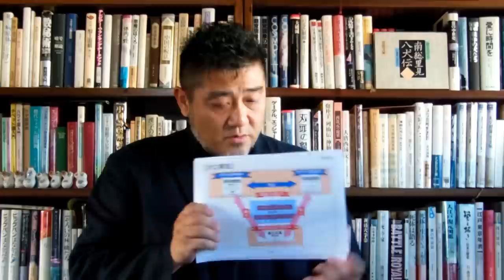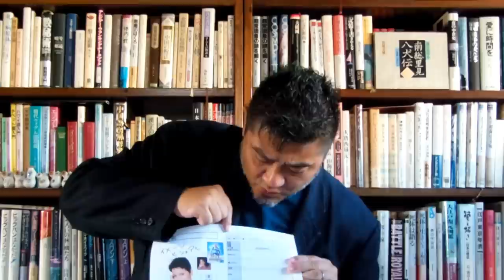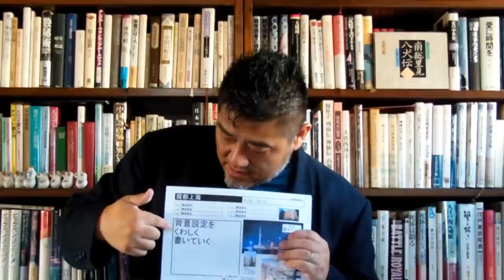沼田やすひろのストーリー創作講座 ＃０４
第４回「シーンを考えよう」
「ロングプロット」で未見性のある「シーン（ビジュアル）」を考えよう。

【ロングプロット】
　[発端]約350文字
　[展開]約900文字
　[結末]約350文字
きちんとした文章ではなくても大丈夫。
それぞれ「対立」「葛藤」「変化」をイメージするセンテンスを箇条書きすれば良い。
逆に文章にしようとして失敗する方が多い。
文章化は次段階のフェイズプロットで行いましょう。

文章表現者は情景をイメージさせる文章、
ビジュアリストはイメージボードをたくさん書きましょう。